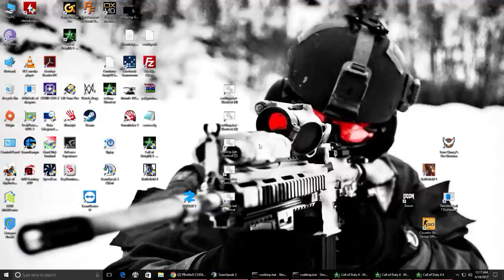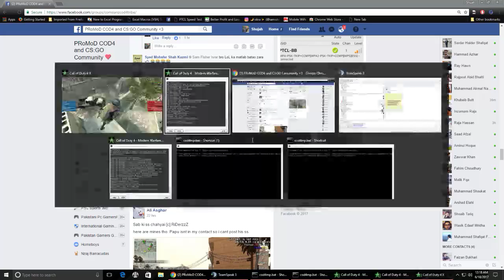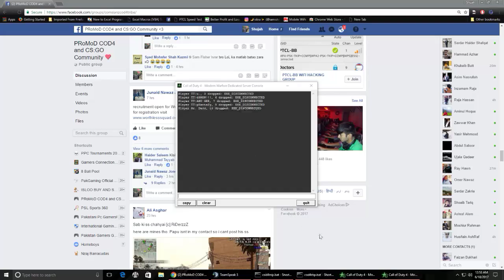Takatak Vs WiB | Karachi gaming Ramzan Tourni 2017